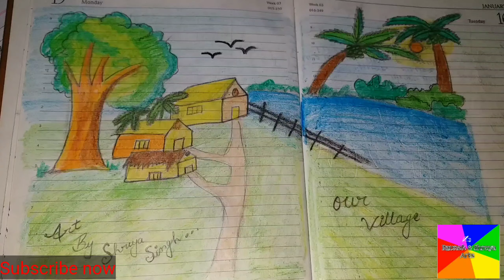How to draw a village with river - Farjana Drawing Academy.